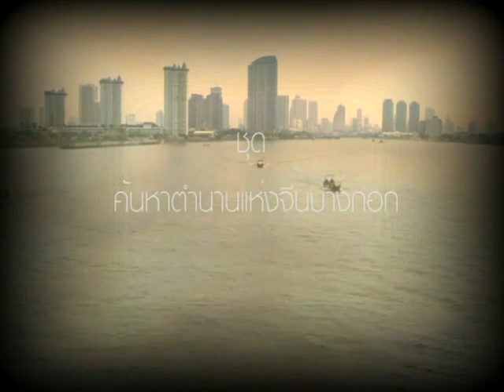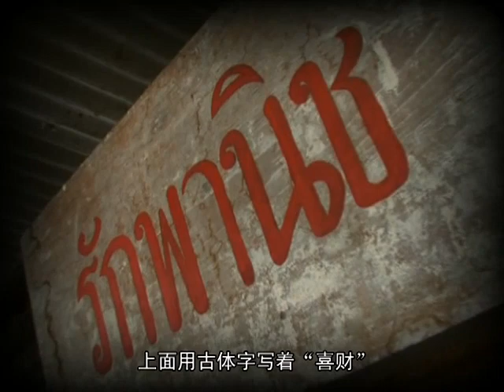Chinese Explorer เทปที่2 Part1 02/07/2011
Chinese Explorer เทปที่2  ชุด ค้นหาตำนานแห่งจีนบางกอก ตอน คลองบางหลวง